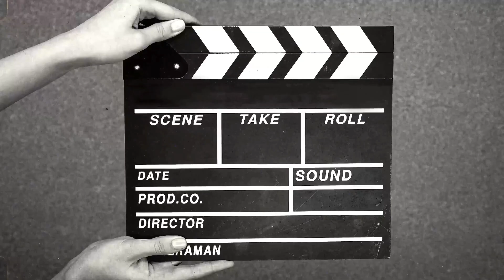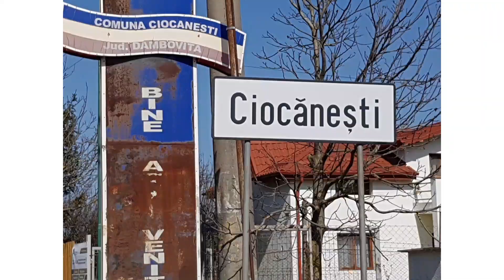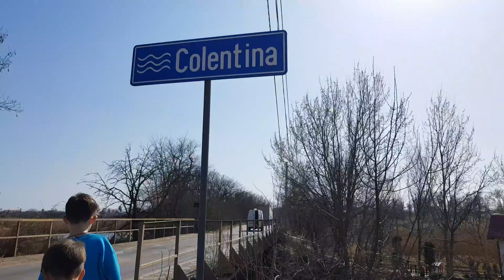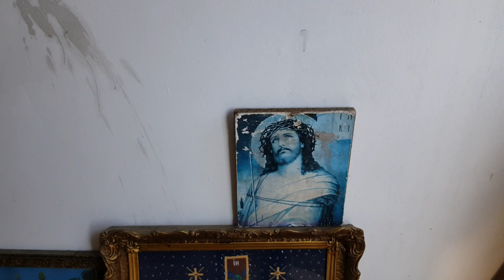Puţin prin padure !